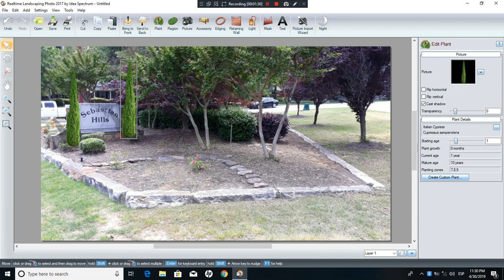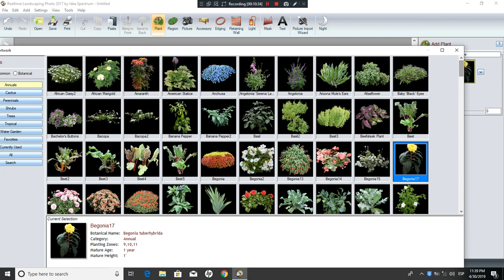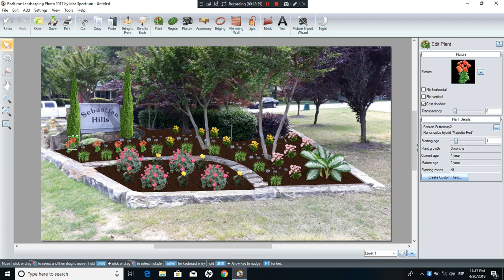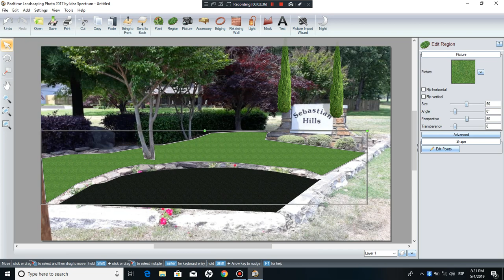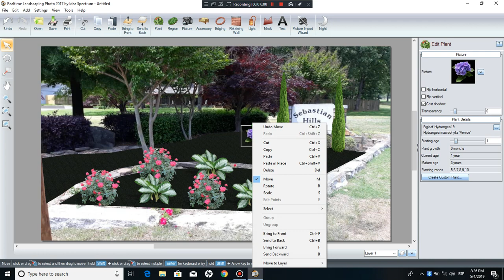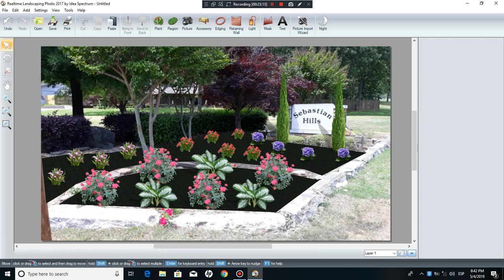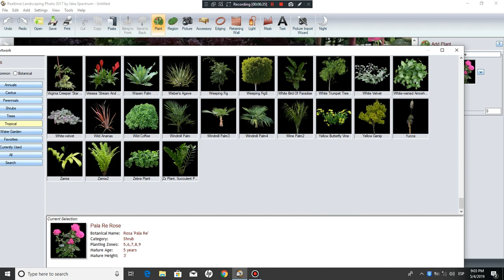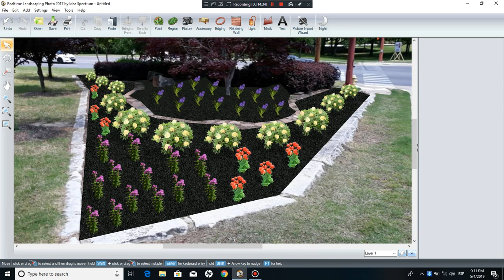sebastian hills ft smith arkansas echo means business